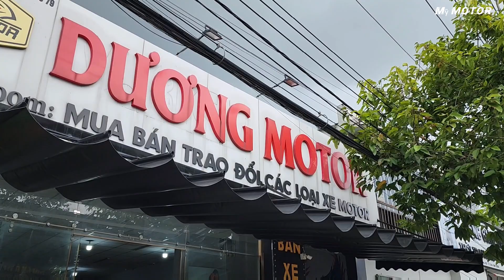lô môtô lướt đủ loại thanh lí gấp giá mềm xả kho | Mỹ motor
lô môtô lướt đủ loại thanh lí gấp giá mềm xả kho

Môtô thanh lí
moto giá rẻ